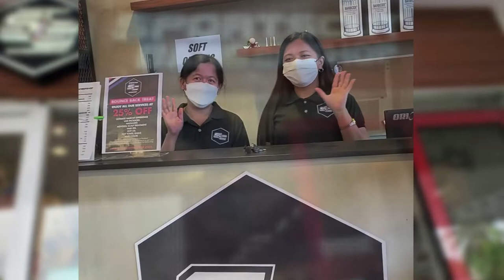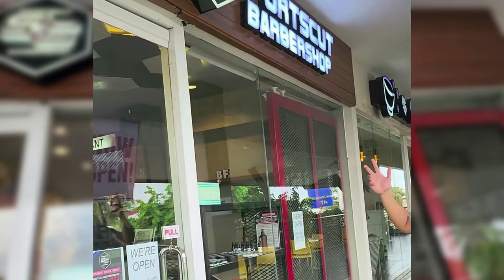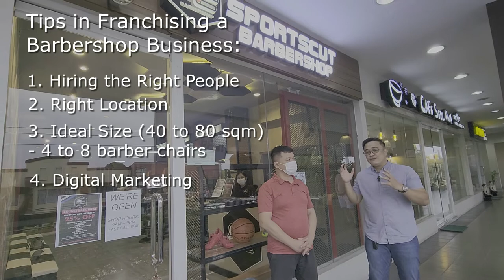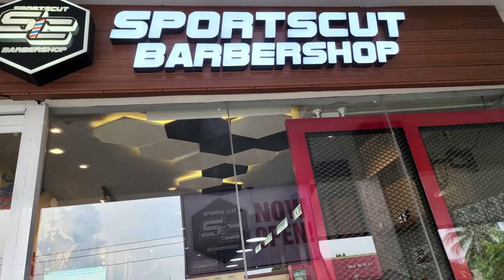How To Invest In A Barbershop Franchise Business - 1st Episode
How To Franchise A Barbershop Business - 1st Episode.

I visited one of the branches of my client, Sportscut Barbershop, which is located in BF Homes, Parañaque. We discussed the strategies in franchising a barbershop business.

For the 2nd episode, we will discuss the franchise details of Sportscut Barbershop together with the owners of this brand.

Watch the 2nd episode and other vlogs re Business Strategies thru my youtube channel - Business Strategies with Joms Haboc.